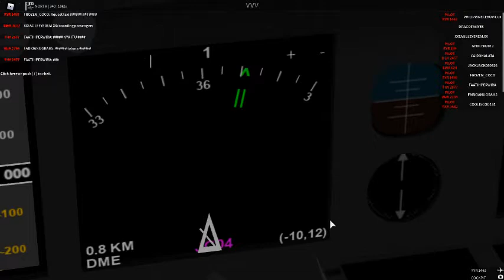Ryan Air flights ep.9 A short flight! (Roblox Flightline)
After landing at connerview from wellinsaul square we have a short flight to tophon bridge intl.

Have a nice flight!